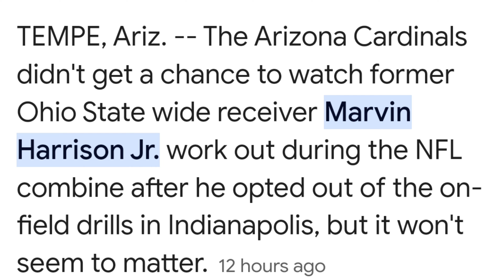My 1st Impressions Of Covering Colorado Buffaloes WR Xavier Weaver | 2024 NFL Scouting Combine ‼️